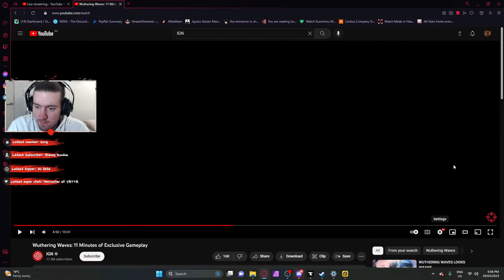Ven REACTS to "Wuthering Waves: 11 Minutes Of Exclusive Gameplay" By IGN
IGN how got 11 minutes of Gameplay footage to show on Wuthering waves, and although it was rather barebones it still showed a lot of important features & brought this game into the line of sight of many more players.